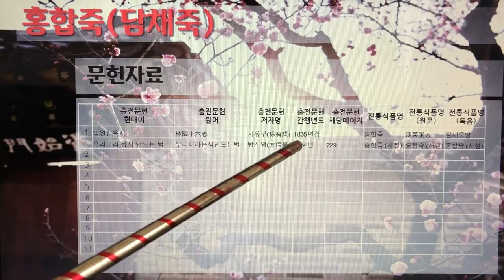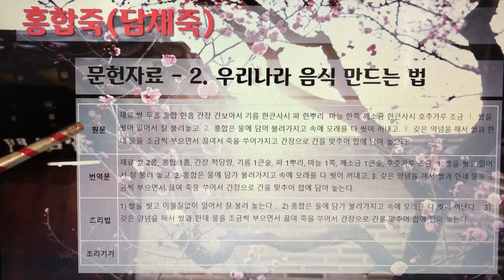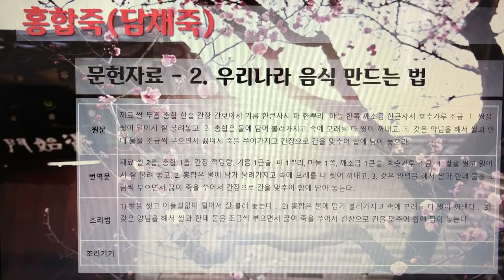[촬영] 한국의 전통죽(Korea Traditional Porridge) - 239. 홍합죽(담채죽)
1개 레시피를 1개 영상으로 만들었습니다.